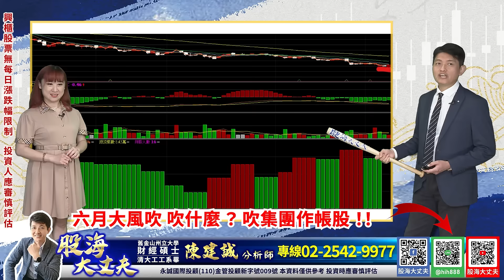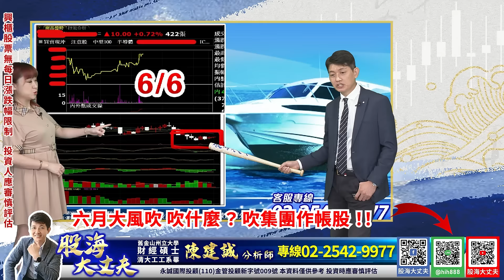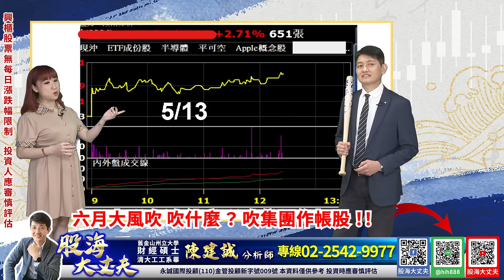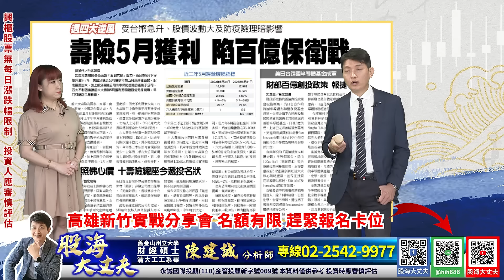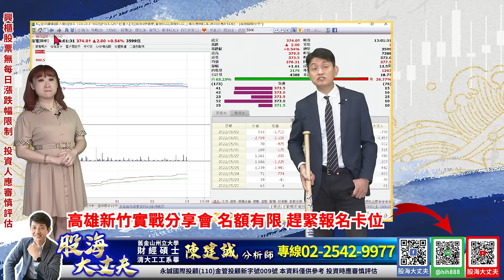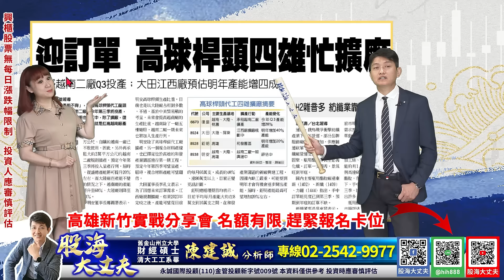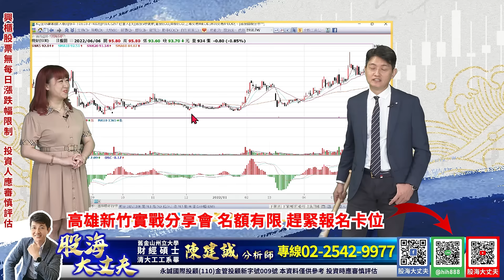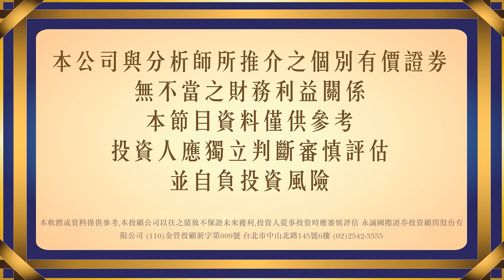六月大風吹 吹什麼？吹 集團作帳股！！｜20220606｜陳建誠 分析師｜股海大丈夫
六月大風吹 吹什麼？
吹 集團作帳股！！

00:00 節目開始
05:00 【飆股全壘打分享會】6/18高雄場、6/19新竹場 名額有限 趕緊報名卡位
08:15 六月大風吹 吹什麼？吹 集團作帳股！！
23:55 財經新聞解析
45:45 6月操作績效大公開

30年投資經驗，帶你看見股票市場裡的真刀假劍，從現在開始告別沒有效率的投資方法，股海大丈夫 陳建誠，邀您一起贏向台股。